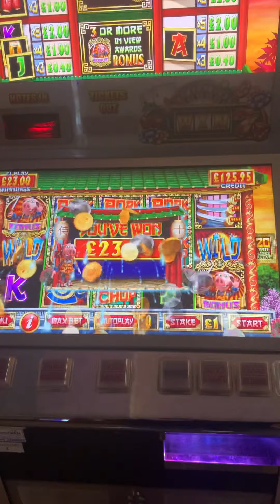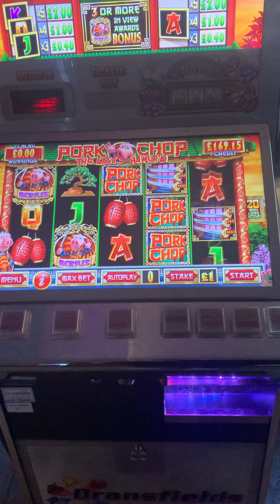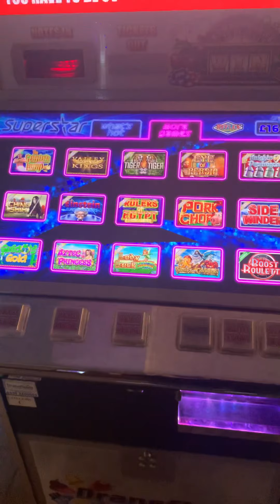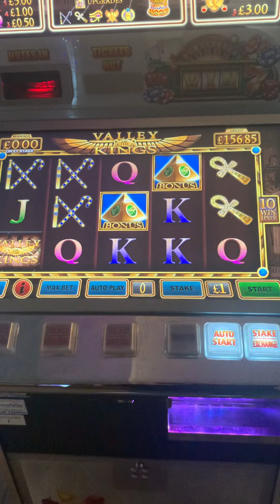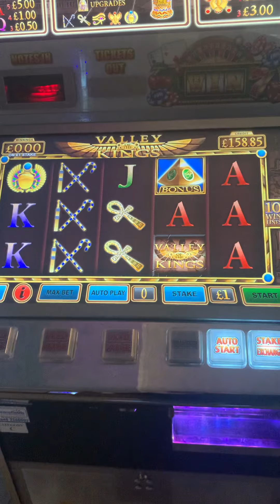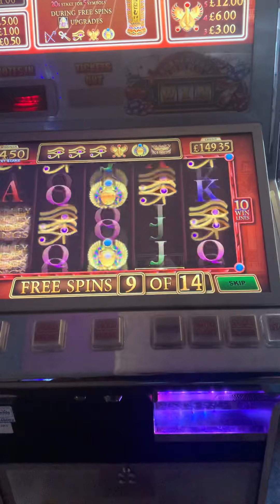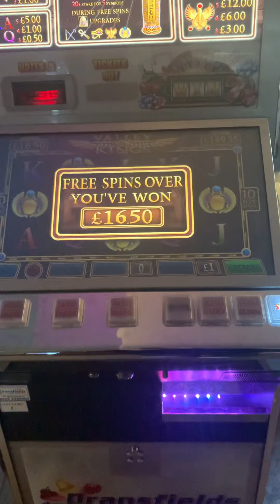Pork chop the last Hamuri £100 jackpot reflex